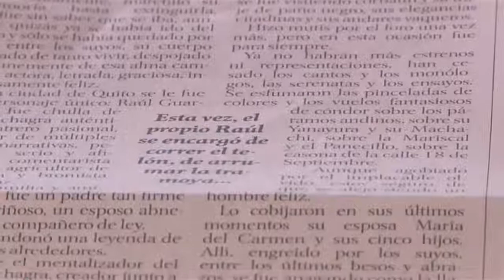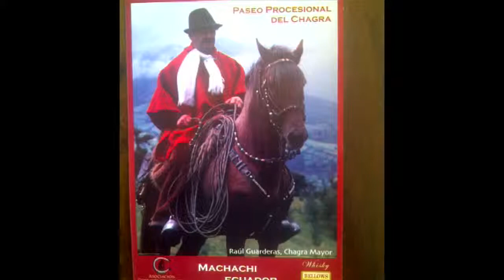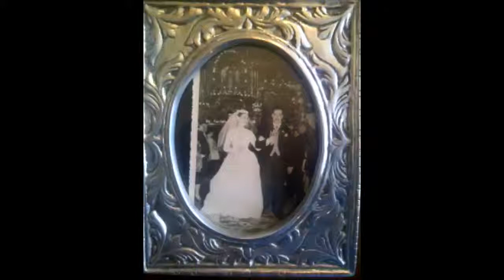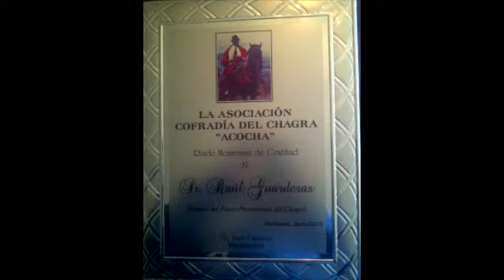VIVENCIAS CON PACO SALVADOR - MARIA DEL CARMEN ALBUJA